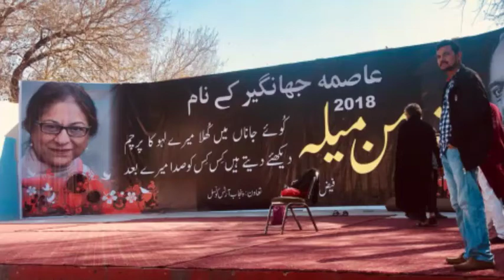Dr. Ashraf Nizami, struggling for a Prosperous Pakistan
Faiz Aman Mela 2018, Lahore